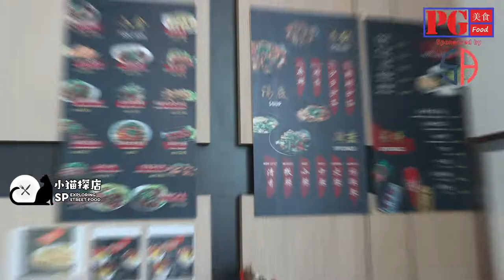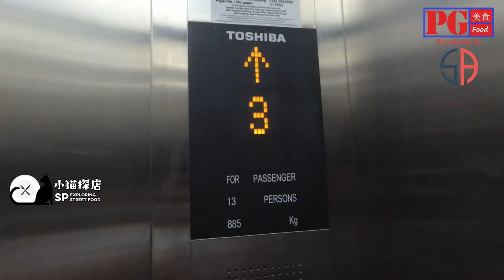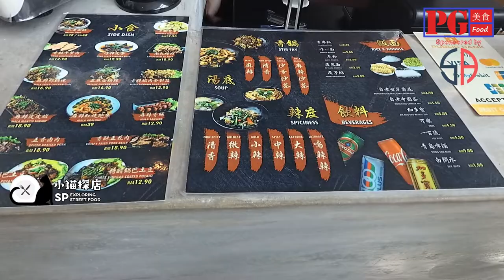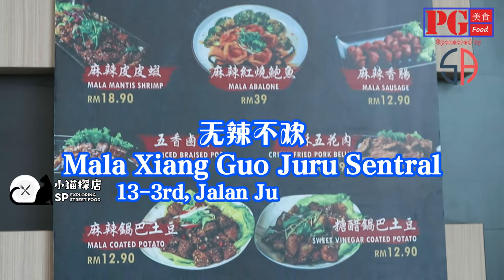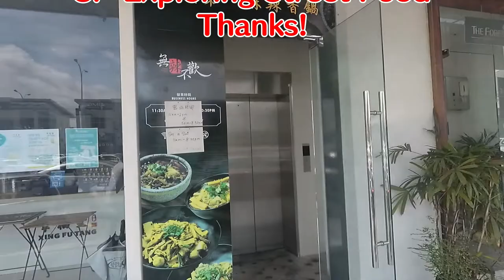路过了槟城第一，你怎能错过？麻辣香锅又辣又香又脆，好吃！Penang No. 1 Spicy Stir Fry, Delicious!